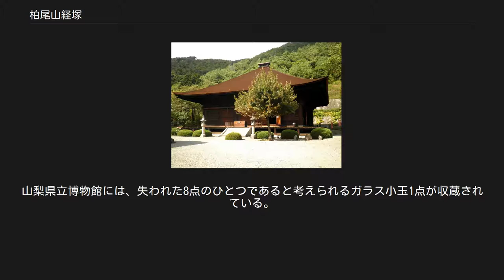柏尾山経塚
柏尾山経塚（かしおさんきょうづか）は、山梨県甲州市勝沼町勝沼柏尾白山平にある遺跡。
平安時代末期の経塚群。
白山平経塚、柏尾白山平経塚。
 柏尾山経塚 大善寺本堂 甲府盆地東部に位置する。
西には古代の在庁官人・三枝氏の氏寺である大善寺が所在している。
標高620メートルの柏尾山山頂の「白山平」に立地する。
盆地を一望できる立地で、古くから霊地と位置付けられていた。
 1962年（昭和37年）に東京電力柏尾発電所の導水管埋設工事中に発見される。
郷土史家の上野晴朗による現地調査が行われ、南北に1メートル程度の間隔で6基の経塚が並ぶことが確認された。
 経塚は地表70センチメートル下に土坑があり、自然石による小石室を成している。
1号経塚からは刀身1点が出土し、2号経塚から康和5年（1103年）4月22日在銘の経筒1点、陶製外容器1点、小玉25点、経軸残欠8点が発見された。
3号経塚も確認されているが、出土遺物は見られず、6号経塚からは銅製経筒2点が出土している。
 ほか、納入品として鉄製刀剣1、木製の経軸残欠8、陶製外容器1、ガラス製・木製の玉類25、銅製経筒2、経巻残欠1などの経塚遺物が確認されている。
 ガラス玉は東京国立博物館に16点が収蔵されているが、出土時には24点あったという。
山梨県立博物館には、失われた8点のひとつであると考えられるガラス小玉1点が収蔵されている。
 2015年には甲州市大和町の個人宅から副納品の一部と見られる経軸1本、ガラス玉1個、木製数珠玉2個、石室の蓋として用いられた石材、防腐剤として用いられた炭の一部が発見された。
ガラス玉は発見時の24点のうちの一部と見られているが、木製数珠玉は発見時に1個が報告されており、記録に見られない発見として注目されている。
 出土遺物のうち、康和5年の経筒は東日本において最古の年記を持つ経塚遺物である点が注目された。
日本列島における経塚の造影は、藤原道長が寛弘4年（1007年）に造営した金峰山経塚造営をはじめ、西国を中心に平安時代中期から行われているが、康和5年は東日本最古級の記年であり、国の重要文化財に指定され東京国立博物館に所蔵されている。
また、山梨県立博物館においてはレプリカが常設展示されている。
 康和5年在銘経筒は円筒形で、高さ29センチメートル、身口径17.5センチメートル。
被蓋式の大型銅製経筒。
銘文は和漢混淆文で蓋部分に4行39字、筒身の本文が23行744字、別記4行の計783文字が鏨（たがね）により彫られている。
銘文作者は紀忠末、筆者は文屋重行、鋳造は僧永尊。
内容は発願から写経、埋納までの一連の経緯で、関係人物や地名などが詳細に記されている。
銘文の全文は、『山梨県史』資料編に収録されている。
 銘文に拠れば、康和2年（1100年）に山城国乙国郡石上村生まれの僧・寂円は63歳にして出家し、諸国を遊行する。
寂円は「甲斐国山東郡内牧山村の米沢寺」の千手観音の宝前に篭居し、弥勒信仰に基づく勝因祈願のため経塚造営を発願する。
寂円は3年の歳月かけて法華経8巻を写経し、康和5年3月24日に比叡山学僧で柏尾山寺往生院院主の堯範に奉じ、4月22日に「白山妙里之峯」において埋納を行った。
 銘文に記される地名のうち「米沢寺」は山梨市牧丘町杣口に所在する雲峰寺の前身にあたり、写経が行われた「米沢寺」は山梨市牧丘町杣口に所在する米沢山雲峰寺の前身寺院にあたり、同地の杣口金桜神社奥社地遺跡に所在していた可能性が考えられている。
高山寺本『和名類聚抄』によれば10世紀前半頃の甲斐国山梨郡は笛吹川・重川を境に東西に分割され、「米沢寺」の所在地を示す「山東郡内牧山村」は山梨東郡加美郷にあたる。
 「柏尾山寺」は三枝氏によって創建された甲州市勝沼町に所在する大善寺を指し、浄土思想の影響を受けて往生院が設けられた。
『甲斐国志』によれば、往生院は江戸時代の文化年間には既に廃寺となっていたという。
往生院院主の堯範は天台宗・比叡山と関わりのあった点も注目される 寂円の書写期間の長さから、楮を栽培して紙の製造から行っていたとも考えられている。
また、関係人物には甲斐国司・藤原基清や三枝守定・守継・守清など在庁官人の三枝氏の名も見られる。
 銘文の内容から、経塚造営のほか寂円のような遍歴僧や天台宗勢力の活動、柏尾山寺の大檀那であったと考えられている古代豪族の信仰など、古代甲斐国についての多くのことを伝えている。
 ^ 『山梨県の地名』、p.215 ^ 『山梨県の地名』、p.215 ^ ...